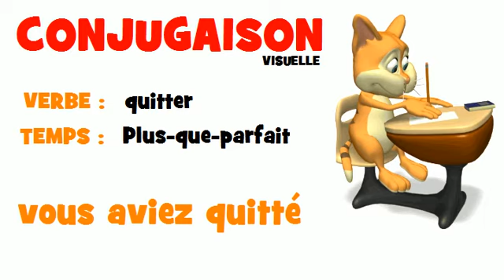FRENCH VERB = quitter = Plus-que-parfait